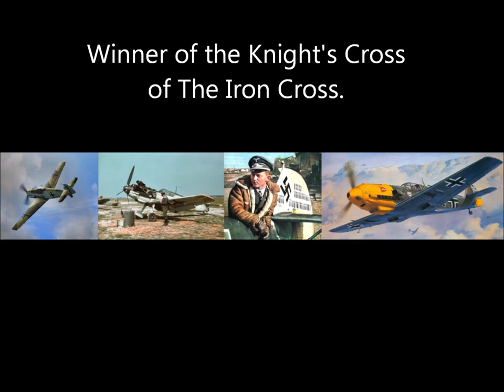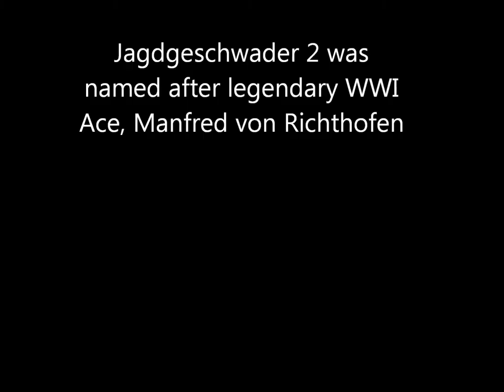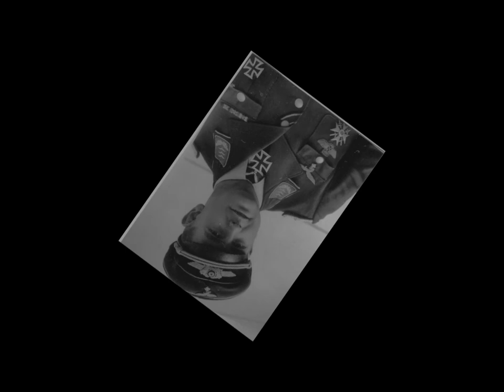20th Century German Aces GB Reveal: Otto Bertram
Maj. Otto "Otsch" Bertram

Awards:
Pilot Badge, Spanish Cross in Gold with swords and diamonds, Iron Cross (1st and 2nd class, Knights Cross of The Iron Cross.

"Strength of A Thousand Men," performed by  Two Steps from Hell.